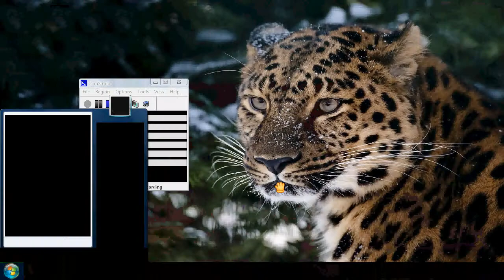Nostale Individual TS 26-30 Highscore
Hello again people! :D

This time I'm doing individual ts 26-30, sorry for turning off too soon though, apperantly I got a highscore of over 4000 points at the end.